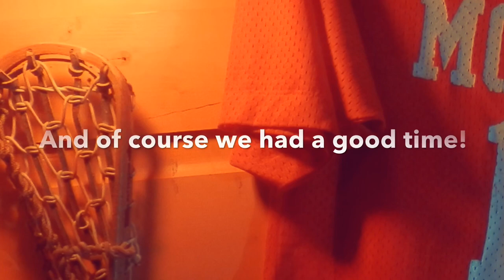The Morgan State Ten Bears Reunion @ the 2019 Baltimore City Championship (City College Vs. Poly)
On 5/6/19 the Morgan State Ten Bears came out to support fellow Ten Bear Anthony “Merc” Ryan, as Baltimore City College played the Baltimore Polytechnic Institute for the 2019 Baltimore City championship.